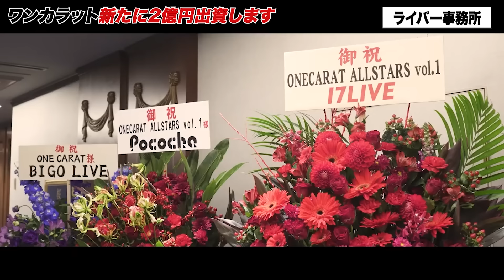【仲間募集！】2億円の事業投資します！【ラファエル】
▼ライバー希望者はこちら

〈サービス一覧〉
【運営会社情報】
株式会社AEGIS GROUP(イージスグループ)
東京都渋谷区円山町20-1新大宗道玄坂上ビル9F

★咲望先生監修
恋愛コラムを無料配信中！

【SNSコンサル】
ご興味がある企業様こちら↓

【ラーメン屋】
世紀末の小麦祭りFC募集中です！

★年収オークション志願者募集中！

【人材募集】
マネージャー、事務員、不動産、営業ご希望の方はこちら↓

【カレーパンメニューライセンス】詳細はこちら！⇩⇩

【社長対談番組】ラファエル倶楽部
出演をご希望の社長様はこちらから↓